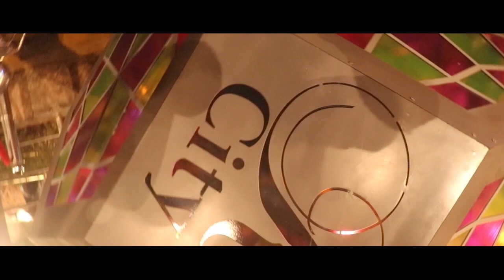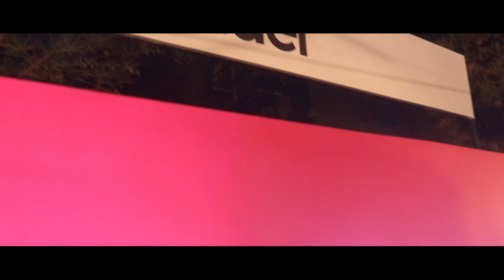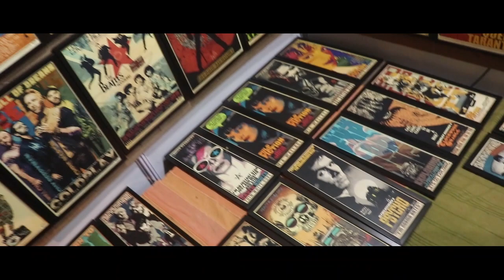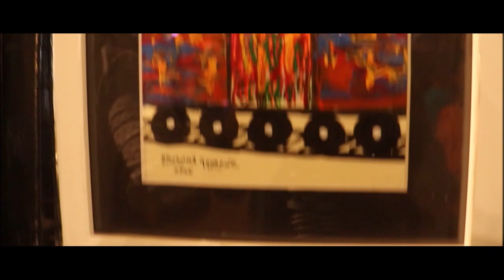Kala Ghoda Festival Mumbai 2020 | Cinematic Shoot| Vlog no 2 # Kala Ghoda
Kala Ghoda is a hip, creative area with designer cafes, indie galleries and sidewalk art stalls. Jehangir Art Gallery and the National Gallery of Modern Art showcase contemporary visual arts, while a mix of history and arts exhibits are displayed in the Chhatrapati Shivaji Maharaj Vastu Sangrahalaya museum. The annual Kala Ghoda Arts Festival is popular for its edgy installations, performances and discussions.

Gear Used : Canon77D